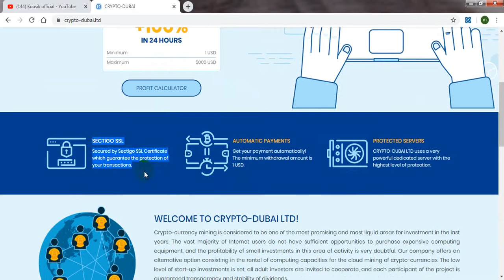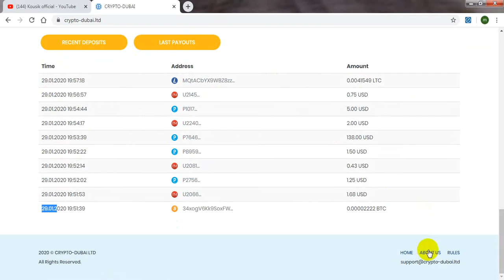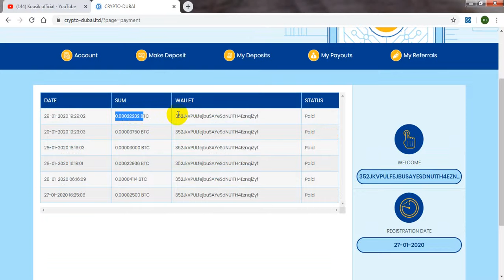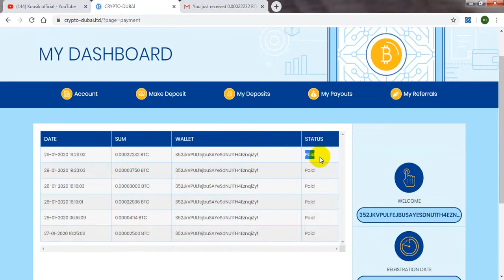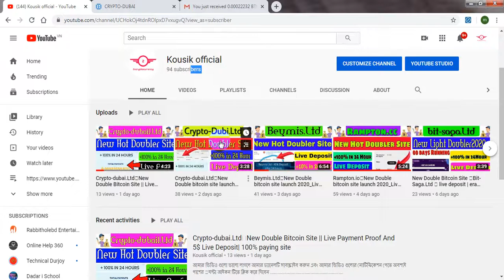New Double Bitcoin Site 🔥 crypto-Dubai.Ltd 🔥 live payment pruf | Erandaily$30|kousik official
Crypto-dubai.ltd new fresh bitcoin doubler site2020| 00 day runing| 100% light and paying site| it is best time to invest | so dont miss | EARN $10 TO $20 PER DAY 100%-EASY WAY TO EARN MONEY ONLINE IN 2019-HOW TO MAKE MONEY ONLINE 2019, best eranning way

legit bitcoin doubler sites 2020,double bitcoin legit 2020,double bitcoin instantly,legit litcoin doubler sites 2020,double bitcoin in 1 minute,